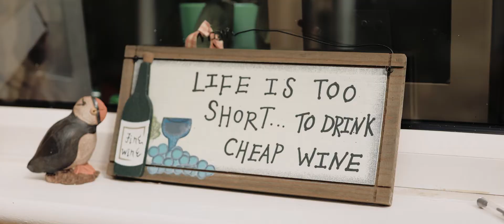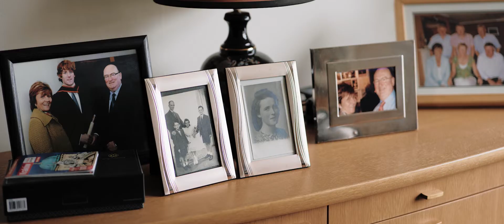Aoife & Stuart // Cinematic Highlight Film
Wedding Videographer based in Ireland creating beautiful cinematic wedding films.